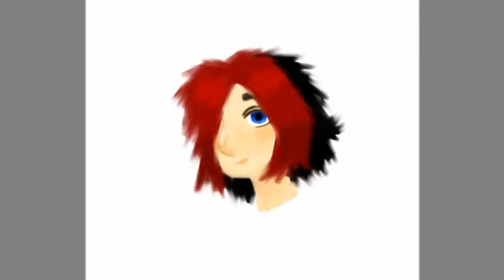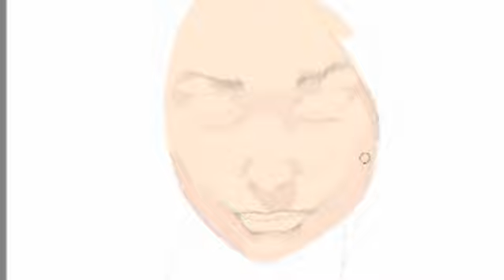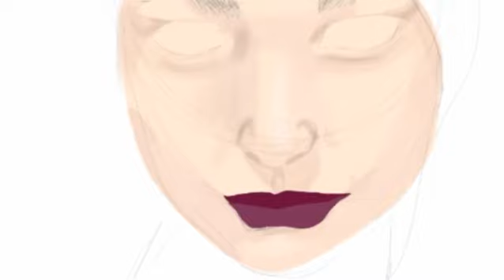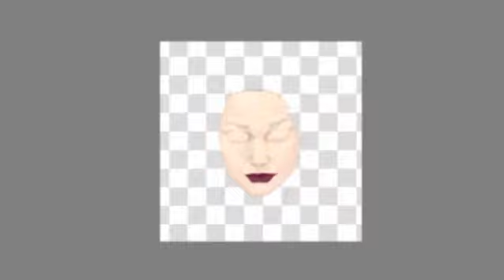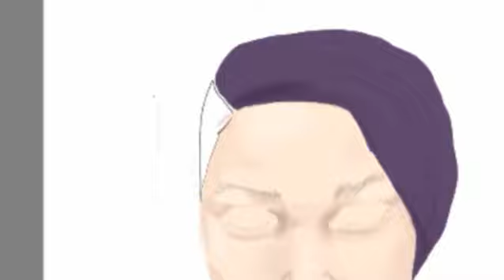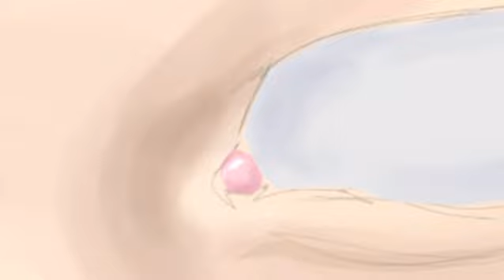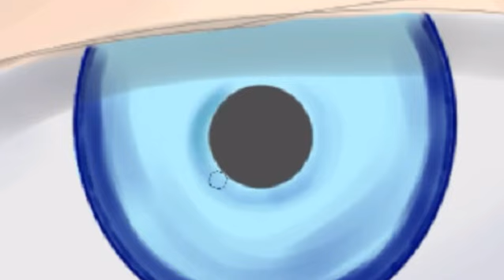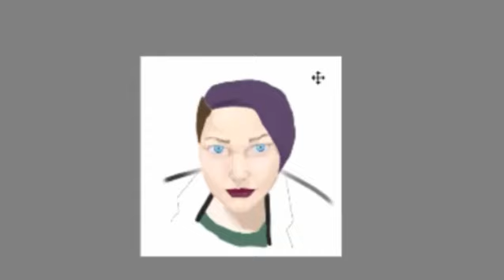That Time I Got Creeped On- Sketchbook Storytime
check out bridget taylor on deviantart, her work is really cute